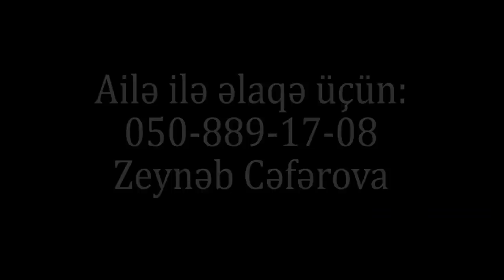"Gecələr qorxumdan yatmıram ki, çöl heyvanları pəncərədən EVƏ girər"-MƏCBURİ KÖÇKÜN-"ÖZÜM XƏSTƏYƏM"